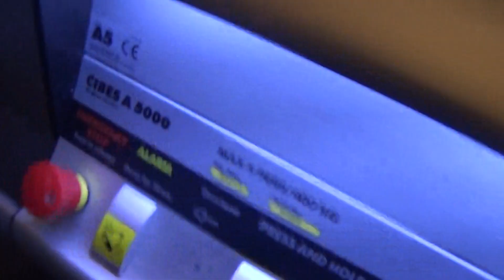CIBES A 5000 Lift At The Airtastic Craigavon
cibes a 5000 lift at the airtastic 2 Floors (0, 1,)